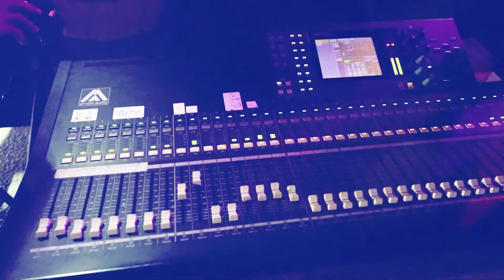موال الاب و ابن العم الفنان مؤيد الحوراني العريس جهاد صباح 2020 عوريف